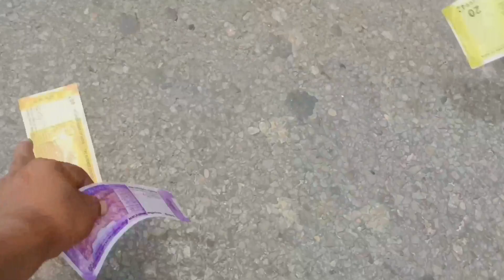15 August Happy independence day in Greater noida Live on Road|Independence Day Par mile 200 Rs 🇮🇳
15 August Happy independence day in Greater noida Live on Road|Independence Day Par mile 200 Rs 🇮🇳

Related Tag👇

Zomato deliver boy Noukari in noida
Vivo Mobile Company kaise milega Jobs
Yamaha Motor Company Me Noukari jobs
Noida Me Sasta Room kaha milega
Delhi me Noukari kaise milega Hindi me
Yamaha Company Job vacancy Open
Noida railway station
Lucknow Charbagh Railway station
Charbagh Railway Vlog 2023
Noida Dixon Job Vacancy Noida Sector 63
Vivo Company job hi job Today live
Lava Mobile Company Job vacancy Live
Diploma Fresher job in Noida Hindi me
Sasta Room Pg in Greater Noida
Noida job vacancy in Hindi me Zomato
Noida me Kaha kaha se Log aate hai jobs
Richa Global Pvt ltd Job in Noida
Open Vacancy Job in Yamaha G noida
Mangolia Pvt ltd Job location
Job girl in Noida Noida today vacancy
Medicine Company Me Chal Rahi hai Bhart
Tech Mahindra job
Redical Job vacancy Today Detail k Sath
ITI Job in Noida Job location Today
kotak mahindra bank
Noida Return se khas Baat cheet
Reception job in Noida G
Exl job vacancy in Noida
Delhi Ncr me Sasta Room PG video 2023
Zomato Company Noukari vacancy ncr
Noida me kitna thand hai
Computer Operator job in Noida
Noida meangolia Company me hai Bharti
Wipro Company me Noukari in Noida
Surajpur Yamaha Company Noukari jobs
G Noida Job location Receptionist
Call Center Job Noida 2023
ITi job vacancy
Noida Job Live Interviews 2023
Medical  Company me Job in Noida
ITi Noida Ecotech 3 kon vacancy
Noida Job vacancy Today 2023 Live
Noida Sector 63 Job hi job 2023
Yamaha Motor Company Job hi job open
Pg kaha Milega Noida me Delhi Ncr
Noida Today job
Noida Sector 59 call center Noukari
Ienergizar Call center job vacancy Noukari
Zomato me Noukari karke Kamao lakho
Kotak Mahindra Bank Job vacancy live
Sardi kitni hai Noida Ncr Delhi me
Noida Job in Yamaha Company Surajpur
Wipro Company job hi job Noida Me
Room PG Metro me Pass Noida
Noida Delhi Ncr Job hi job okhla phase 1
Noida Sector 63 Noukari Computer
Pharmacy Factory in job Noida 2023